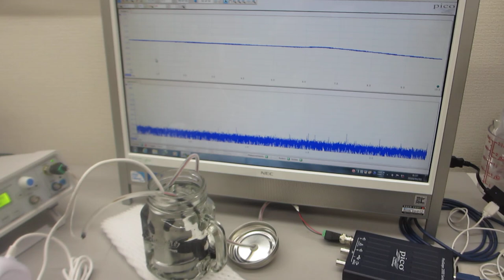ポータブル超音波洗浄器の利用技術ーー超音波の伝搬特性テストーー（超音波システム研究所）